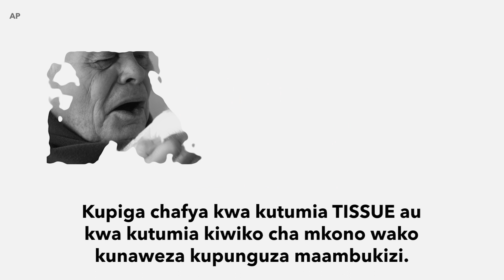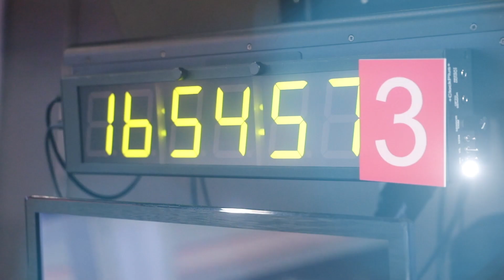Zulia Jekundu: Ulimwengu wa filamu wamkumbuka Sydney Poitier